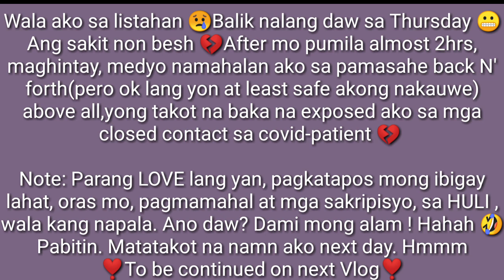PART I. SWAB-TEST💔 |My First Ever Vlog♡♡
This content is considered as my first ever vlog 😀

Caren Dacles
Swab Test
RaT's
Rapid Test
Carson Tv
Viral Video
Swab Negative Result
Swab Positive Result
Modified Enhance Community Quarantine Enhance Community Quarantine  Lipa City Batangas
My Simple Introduction
What is Swab Test
What is Rapid Test Covid-19 Symptoms
 What is Covid-19 Pasyalan Symptoms Remedies Medicine for Covid-19

This channel does not promotes any illegal contents all contents provided by this channel is meant for educational and entertainment only.